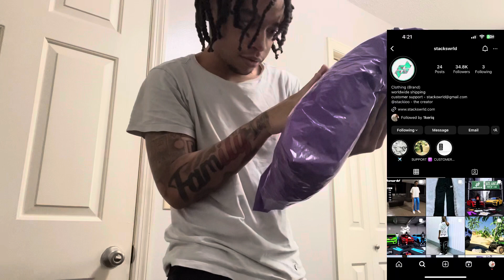Unboxing my STACKSWRLD FLARES PANTS